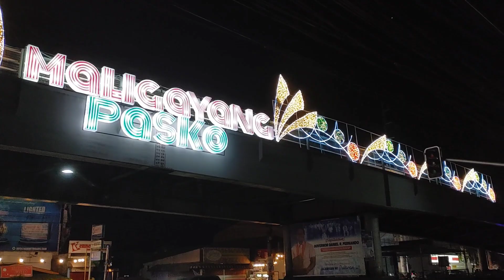Las Coronadas: Marian Procession of Canonically and Episcopally Crowned Images of the Virgin Mary